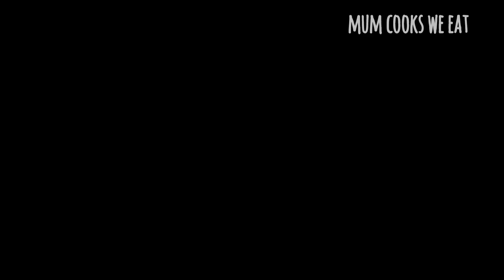Mango Pudding *2 basic ingredients* ✌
Mango Pudding | No Gelatin, No Agar-Agar | Quick & Easy Mango Dessert

A Mango is an incredible fruit all by itself, no doubt, but it can also do so much more when paired with other ingredients. Here, I have tried to minimize the use of ingredients to make it a simple and easy to go recipe. Hope you'll love it:)

Ingredients:
Mango - 2
Sugar - ½ cup
Milk - ½ cup + ¼ cup
Cornstarch/ Cornflour - ¼ cup

❤Mum Cooks We Eat